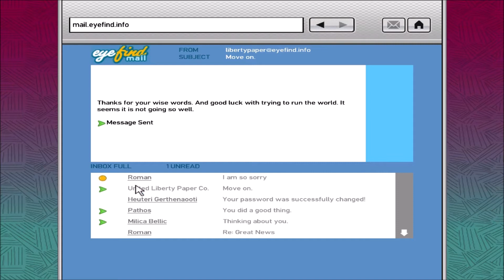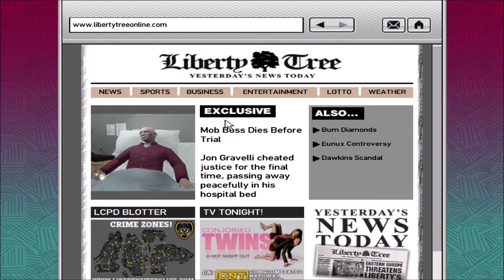The Finale (GTA IV)